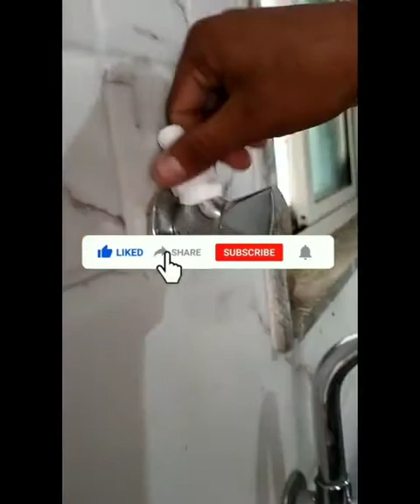Aqua fresh DT Swift Aura Copper Mineral + ro+uv+tds 15 L Ro+ Uv + Uf !! Flipkart Best Water Purifier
Offers 2 year garenty + warrenty life time free service with installation free and additional filter free